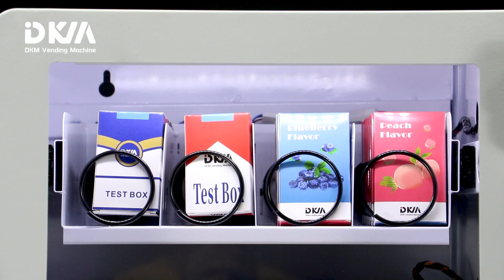Best automatic cigarette vending machine for startup business 2024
Best automatic cigarette vending machine for startup business, id verification, cash and card payment, touch screen and smart management system